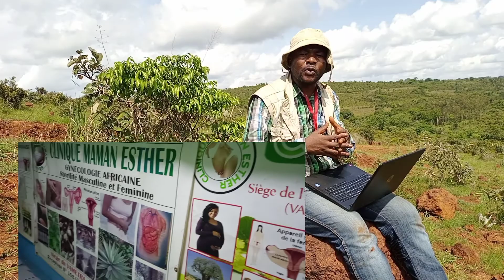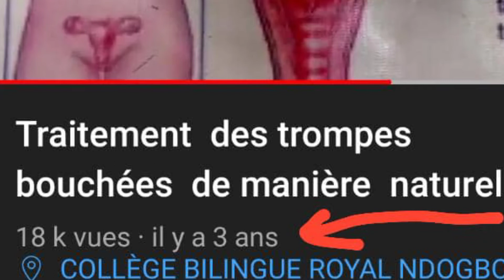Tomber enceinte à partir de 35 ans.que faire?